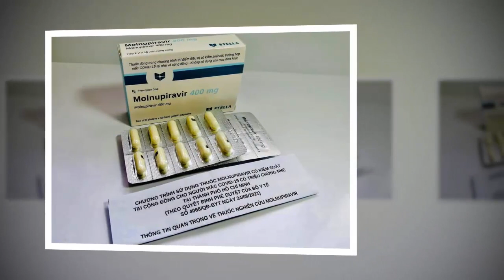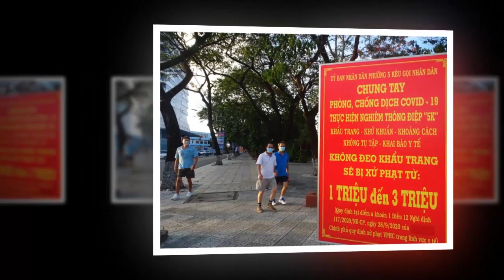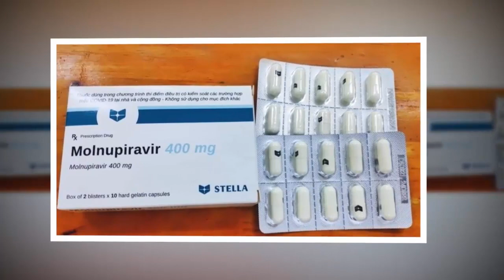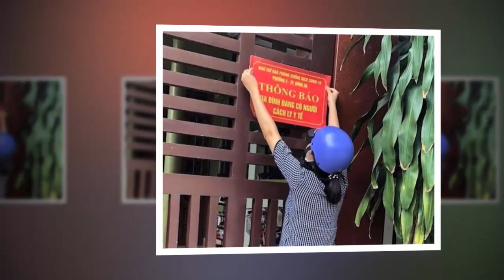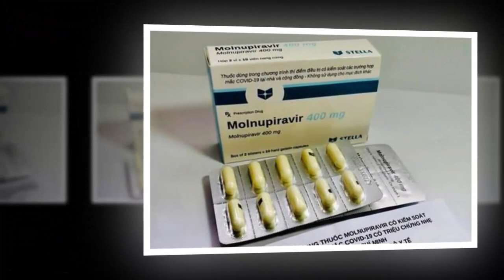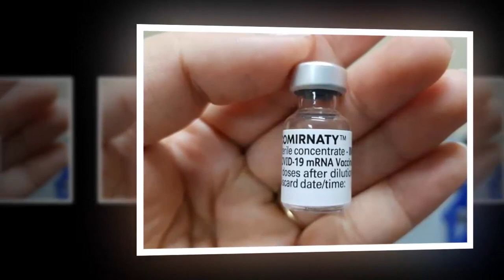Tin khẩn VIỆT NAM mới nhất 4/06/2024//Tin nóng Việt Nam Mới Nhất Hôm Nay | Tin Nóng Đất Việt